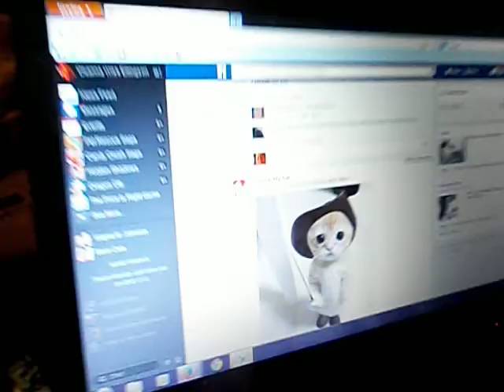Viper's fav page On Facebook!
Juggalette Viper's Official Web Site!

The Juggalettes 'R Us Show CHannel!